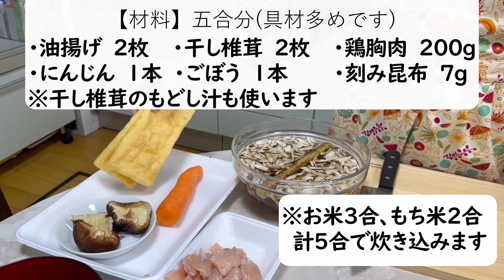ごぼうが香る具だくさん炊き込み五目ご飯 めんつゆで簡単！もち米入り 具材を炒めて作るばあば流 お弁当 おにぎり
‹材料›※五合に対して具材はかなり多めです
・米　3合
・もち米　2合
・油揚げ　2枚
・干し椎茸　2枚
・鶏むね肉　200gぐらい
・刻み昆布(乾燥タイプ)　7g
＝調味料＝
・めんつゆ(3倍濃縮タイプ)　大さじ3
・干し椎茸もどし汁　具材がひたひたになるぐらい

‹手順›
①米3合ともち米2合計5合に4合分量の水を入れ、2～3時間浸水させておく
②干し椎茸と刻み昆布を水でもどしておく
※干し椎茸のもどし汁は煮る時に使います
③ごぼうをささがきにする(水につけアク抜きをする)
④にんじんはささがきにする
⑤鶏むね肉、干し椎茸、油揚げ、刻み昆布を細かく切る
⑥フライパンにサラダ油を入れ鶏むね肉を炒める
⑦鶏肉にある程度火が通ったらごぼうを入れ炒める
⑧ある程度火が通ったら残りの具材を入れ炒める
⑨全体を軽く炒めたら酒、みりん、砂糖、めんつゆを入れる
⑩干し椎茸のもどし汁を具材がひたひたになるぐらい入れる
⑪フタをして10分煮込む
⑫味見をして必要であれば醤油を加える
※ご飯と混ぜるので濃いめの味付けにします
⑬調味料を加えた場合はフタをしてさらに3分煮込む
⑭①の水を200cc取り、煮汁150ccと水50ccを入れ具材をお米の上に乗せる
⑮普通炊飯
⑯炊き上がったらよく混ぜ、必要であれば具材を足す
～完成～

具材を炒め、煮てから炊き込む五目ご飯です。炒めるのでパラパラの仕上がり+煮込んで味を決めてから炊き込むので味が染み染みで美味しいです。
少し手間はかかりますが、ばあばの一度に沢山作って冷凍の術を使えば次回からは時短になります！

もうすぐ10月だというのに、まだまだ暑いですね…秋を感じる炊き込みご飯。お弁当にもぴったりです！具だくさんなご飯なのでこれ一品で大満足できます。是非お試しください♪